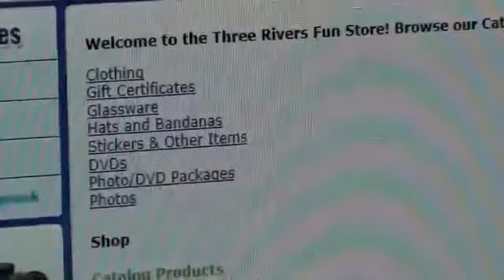Whitewater Rafting on the Kennebec River 7-16-12 with Three Rivers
We had a great Monday on the Kennebec river. The water was flowing at 4,800 cfs and the weather was hot.